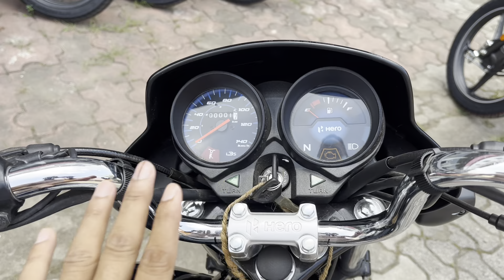Hero Hf Deluxe New Color & New Feature | Tubeless tyre | New Graphic | Hf Deluxe new model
Hero Hf Deluxe New Color & New Feature Updated | Tubeless tyre | New Graphic | Hf Deluxe

In This Video- Introducing the Hero Hf Deluxe, a new color and new feature updated version of the popular Hero Hf bike tire. The Deluxe has a redesigned sidewall and updated graphic that makes it look even more spectacular than before.